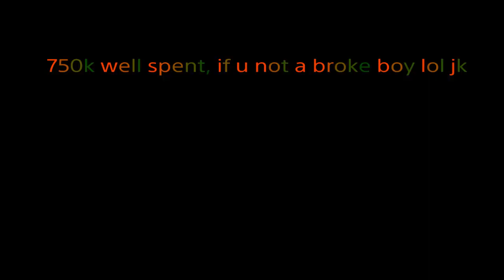He stole my Avenger and this happened.(Level 38)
This is my second acc i play around so guys so feel free to add ya boy.

PSN: Techthegamer27